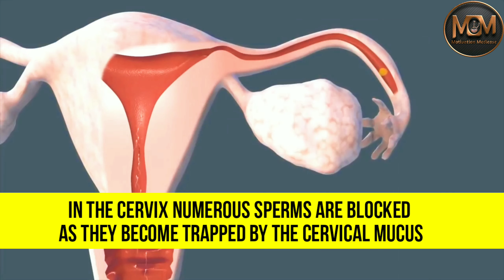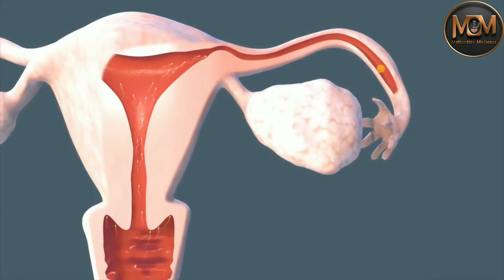Sperm - The Difficult Journey Of The Sperm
This is the journey of how sperm meets an egg to fertilize and give rise to a new human being. This is the story of how sperm travels to the egg to form an embryo.

Just watch it a couple of times & if you like it so please share with fellow classmates.
We cannot do this without your support!  Checkout our videos.

Sperm
Journey Of The Sperm
Difficult Journey Of The Sperm
Sperm & Egg
Sperms
Zygote
Implantation
male external genitelia
Motivation Medicose
Motivation medicose